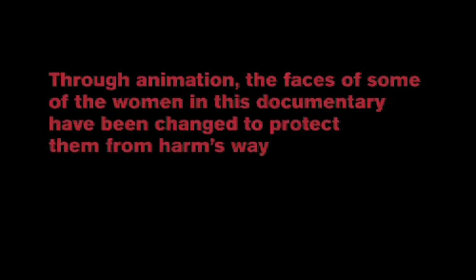Murder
Documentary, Denmark 2009
Duration 51 min.
Director ANDREAS JOHNSEN
Film Editor Marion Tuor, ADAM NIELSEN
Photography ANDREAS JOHNSEN
Produced by Rosforth
Music Mikkel Lentz